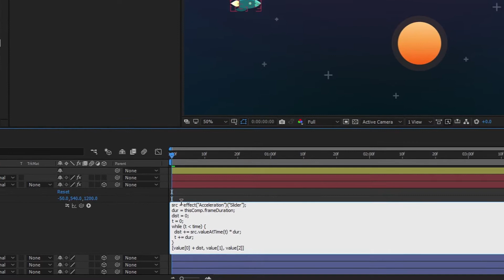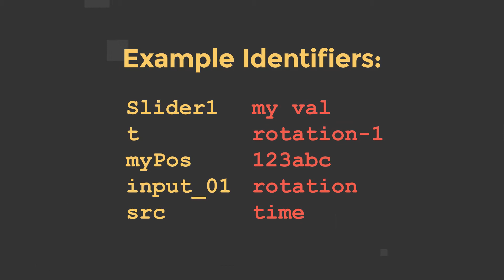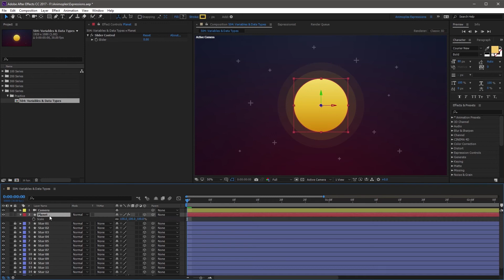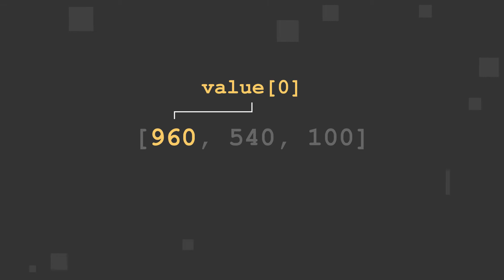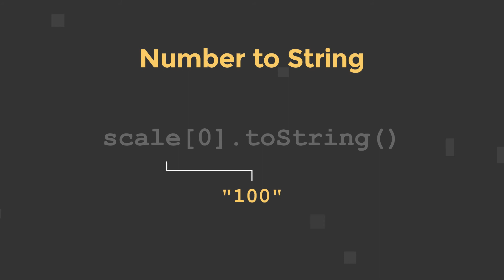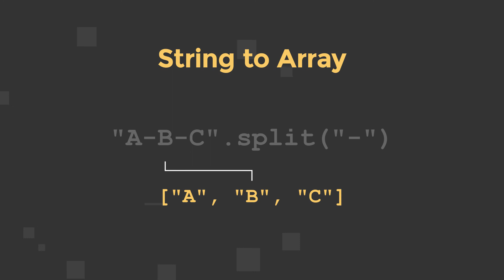After Effects Expressions 504 - Variables & Data Types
0:00 - Intro
0:18 - Declaring Variables
0:45 - Identifiers
1:57 - Values & Statements
2:54 - Data Types
4:28 - Converting Data Types
5:32 - Wrap Up

If you enjoy this expressions course, consider purchasing the paid content! It includes in-depth documentation, extra tutorial content, high definition video files, and project files used in the training. Your purchase will fund the release of this free course online for everyone to enjoy. Your support is greatly appreciated, and you’re helping to build more free courses like this in the future!

For additional questions and help, reporting issues, or to share examples of how you used the World of Expressions tutorials, please email or post in the comments below.